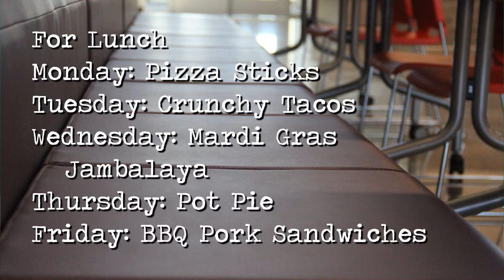Daily Announcements Episode 3 (August 28, 2019)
New Vision Charter School